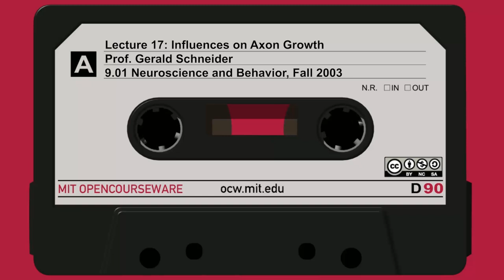Lecture 17: Influences on Axon Growth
MIT 9.01 Neuroscience and Behavior, Fall 2003
Instructor: Prof. Gerald E. Schneider

Influences on Axon Growth

Speakers: Prof. Gerald E. Schneider